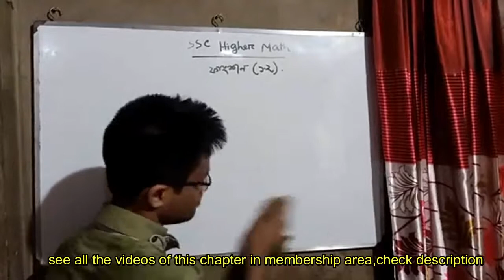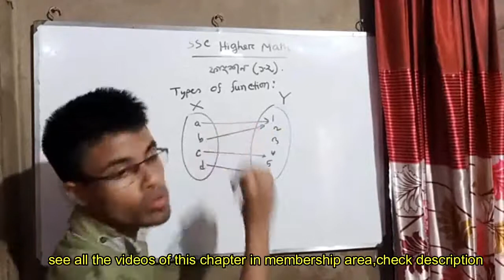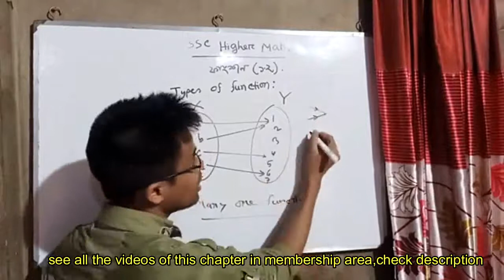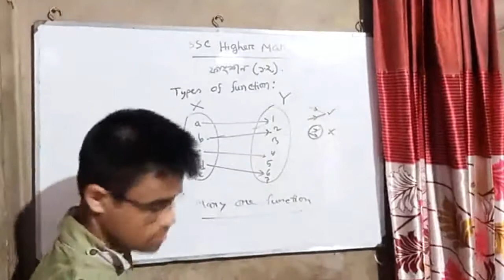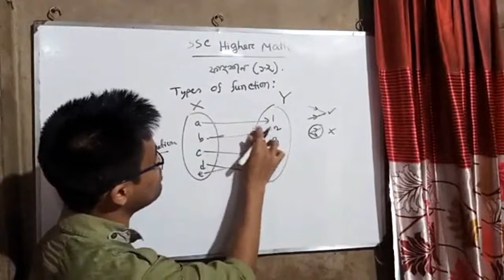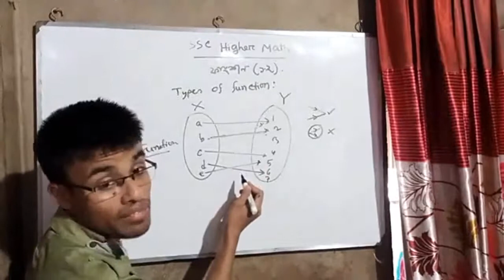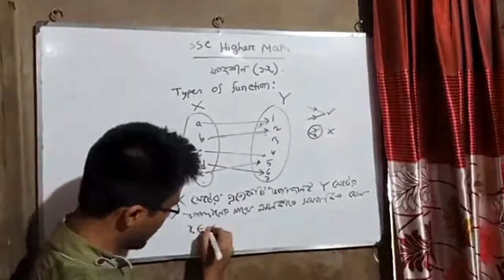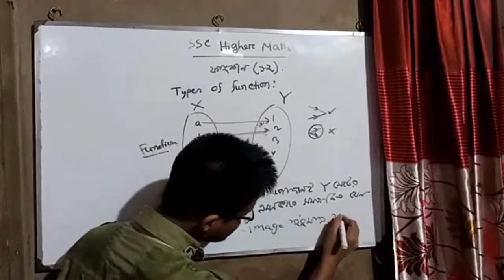Lecture1 part2:one one function,onto function,এক এক ফাংশন,সার্বিক ফাংশন,SSC,HSC Math.